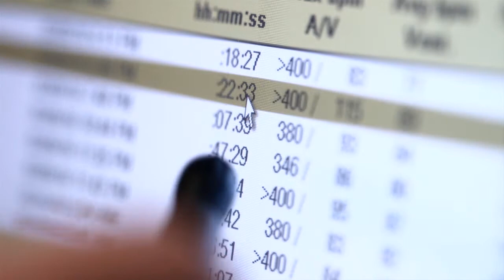MRI Conditional Pacemakers Improving Patient Access to Diagnositics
Alan’s pacemaker is MRI conditional, a relief when he learned he would require an MRI to diagnose anomalies on his liver.

Le stimulateur cardiaque d’Alan est compatible avec l’IRM, ce qui fut un grand soulagement pour lui lorsqu’il a appris qu’il en aurait besoin pour diagnostiquer des anomalies au niveau de son foie.

When accessing French subtitles on Browser
1. Click CC on the bottom right hand corner of your viewer
2. Select French (Canada)

Pour afficher les sous-titres en français dans votre navigateur
1. Cliquez sur CC dans le coin inférieur droit de l’écran de la vidéo
2. Sélectionnez « French (Canada) »

When accessing French subtitles on mobile;
1. Click on the three dots (...) in the right hand corner of the viewer
2. Select CC
3. Select French (Canada)

Pour afficher les sous-titres en français sur votre appareil mobile
1. Cliquez sur les trois points (...) dans le coin inférieur droit de l’écran de la vidéo
2. Sélectionnez CC
3. Sélectionnez « French (Canada) »